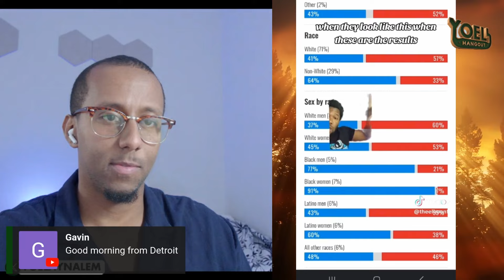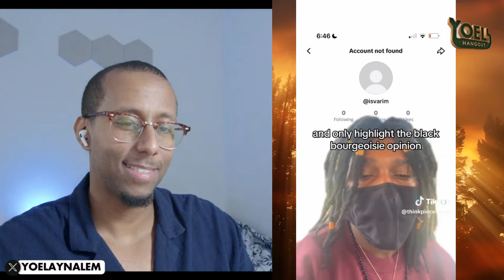BLACKS ANGRY at Leftists for NOT VOTING HARRIS...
The leftist black and Muslims are pointing fingers as to why Harris lost.